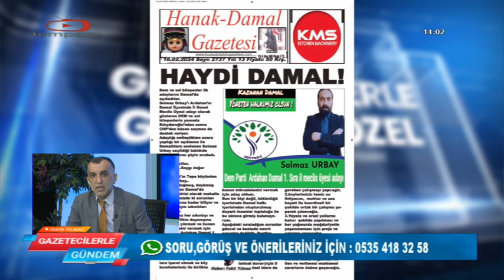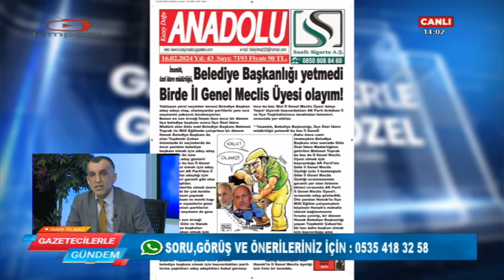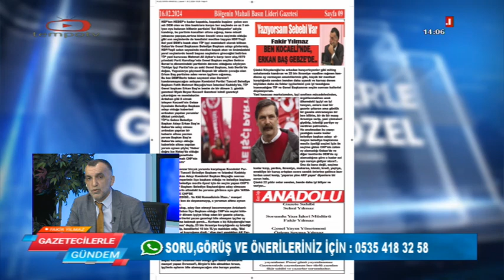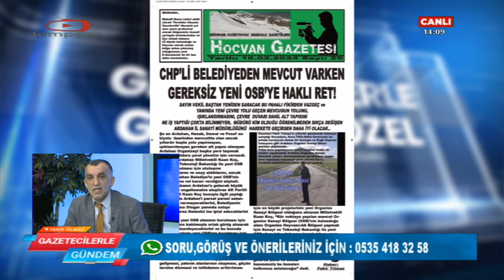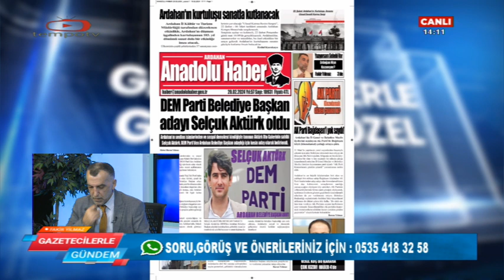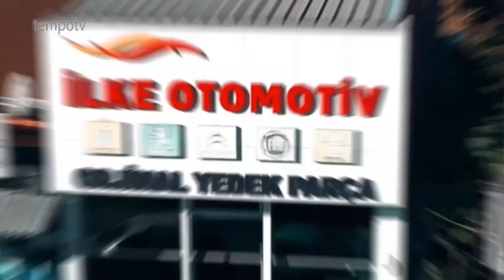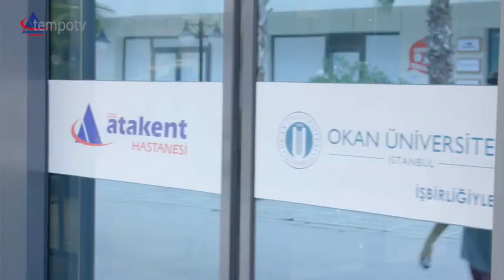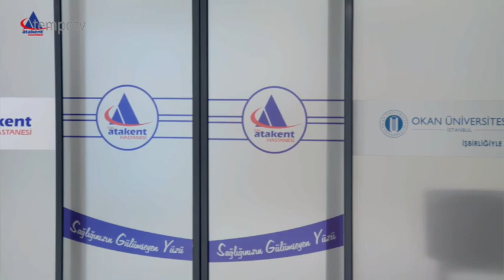GAZETECİLERLE GÜNDEM CUMARTESİ ve PAZAR YİNE TEMPO TV'DE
Gazeteci Fakir Yılmaz'ın hazırlayıp, sunduğu YouTube ArdahanTV
Gazeteci Fakir Yılmaz'ın hazırlayıp, uydu üzerinde yayınlanan ulusal tv TEMPO TV'de canlı olarak yayınlanan GAZETECİLERLE GÜNDEM yine dop dolu.
4 yıla aşkındır devam eden, geçtiğimiz Salı günü GAZETECİLERLE GÜNDEM ÖZEL programıyla ülke ve dünya gündemini yine TEMPO TV ekranlarına taşıdı.
İş insanı, siyasetçi Fatih Sinan Yılmaz'ın yanı sıra CHP Göle Belediye Başkan Adayı Gökhan Budak Siyasetçi, İş insanı Çetin Çapan'ın katıldığı GAZEETCİLERLE GÜNDEM cumartesi ve pazar günüde eni konuklarıyla yine ulusal tv TEMPO TV  ekranlarında olacak.
Cumartesi günü İstanbul  Şirinevler Muhtar Adayı Cihan Çelikkol ile İstanbul Esenyurt Mahalle muhtarı ve muhtar adayı Namık Kemal Mahallesi Murat Cambaz'ı, pazar günüde Milli Yol Partisi Ankara Çankaya Belediye Başkan Adayı Serkan Köse'yi konuk edecek olan ve bir gün sizin de konuk olarak beklediğimiz Gazetecilerle Gündem TEMPO TV'de